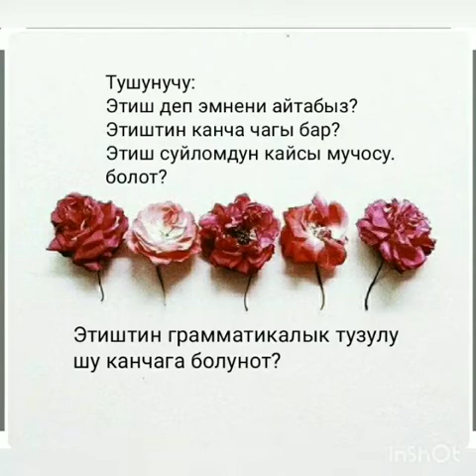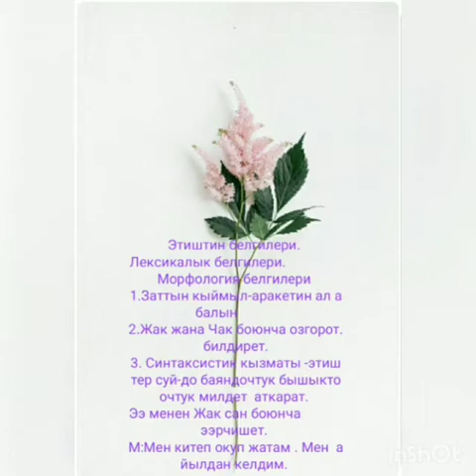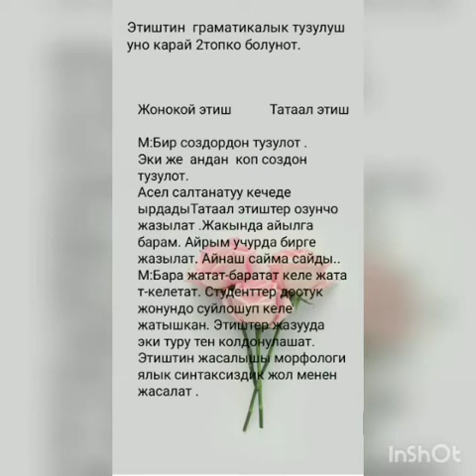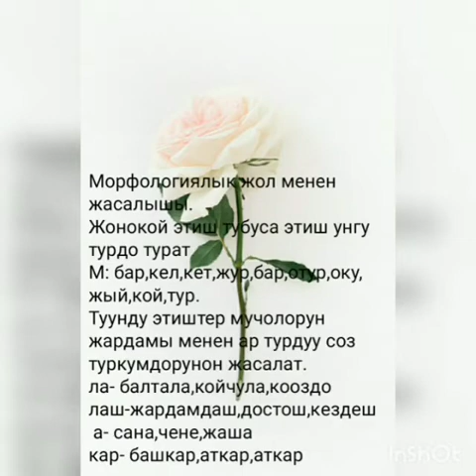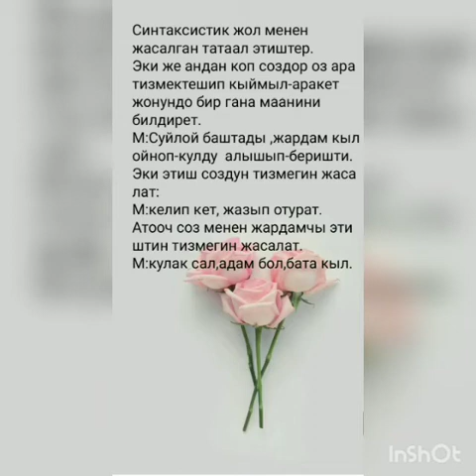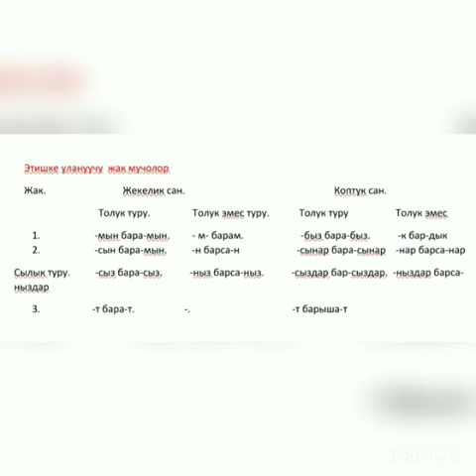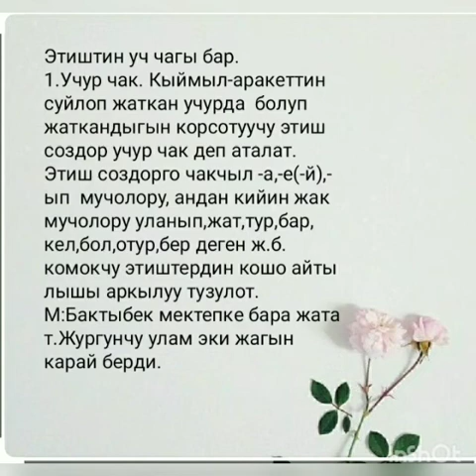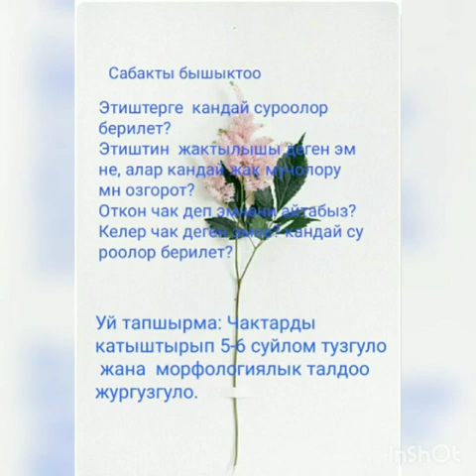Сабак: Кыргыз тили. Этиштин сөз түркүмү катары мүнөздөмөсү. М. Төрөмаматова. Жалал-Абад маданият тех